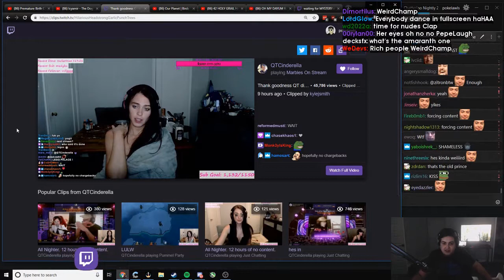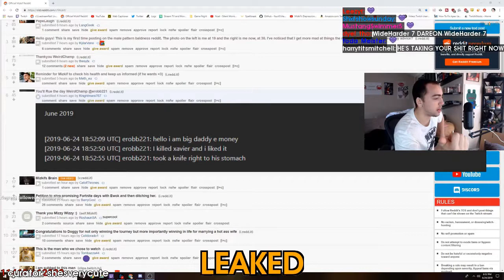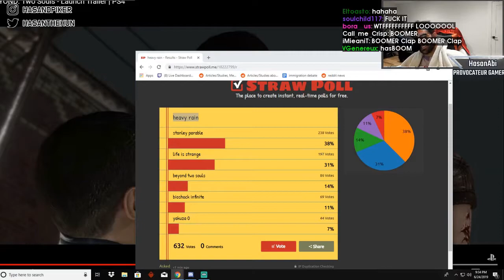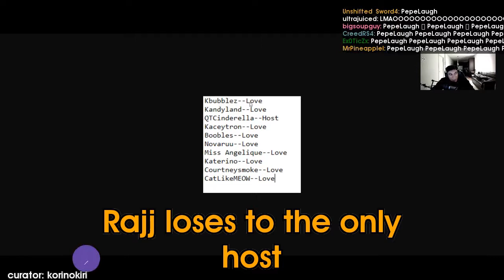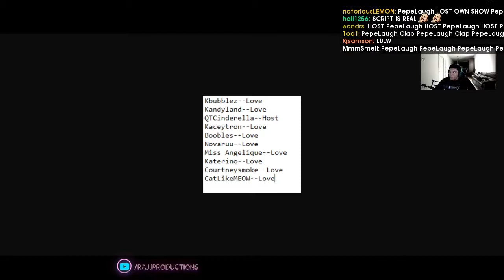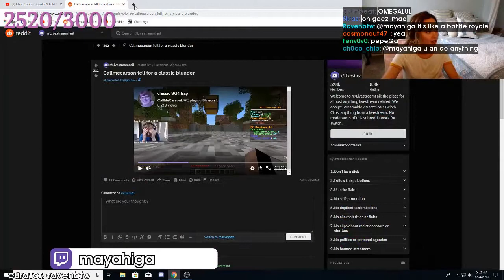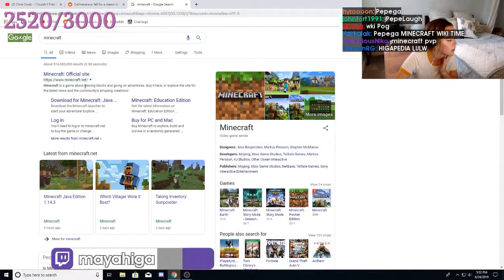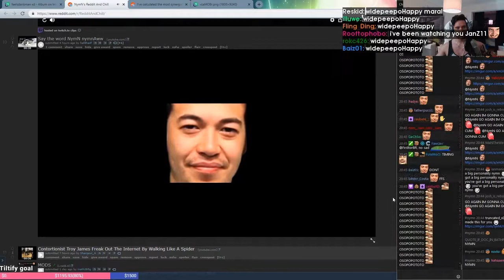Daily Twitch Highlights (With Chat): The state of Mizkif's stream | How to get skinny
[00:00] Just_Chatting Highlight #1: "STONKS ^" clipped by aragok12

[00:36] Just_Chatting Highlight #2: "The state of Mizkif's stream" clipped by gloryiuos

[00:59] Just_Chatting Highlight #3: "LUL" clipped by fluffybumb

[01:28] Just_Chatting Highlight #4: "LEAKED" clipped by shesverycute

[01:52] Just_Chatting Highlight #5: "How to get skinny" clipped by michael_i_guess

[02:12] Just_Chatting Highlight #6: "Twitch Boomer in His Natural Habitat" clipped by inactivemaniac

[02:37] Just_Chatting Highlight #7: "Robot AI abuses customer" clipped by stickystickx

[03:20] Just_Chatting Highlight #8: "doc" clipped by ccalcium

[03:57] Just_Chatting Highlight #9: "귀막아 사스케 !" clipped by minsu950814

[04:56] Just_Chatting Highlight #10: "Rajj loses to the only host" clipped by korinokiri

[05:31] Just_Chatting Highlight #11: "이땐 잘생겼다" clipped by lovepoolcer

[05:57] Just_Chatting Highlight #12: "lul" clipped by fearrmyburst

[06:54] Just_Chatting Highlight #13: "monkaTHUNDER" clipped by hardwarebbq

[07:45] Just_Chatting Highlight #14: "Its the police freeze, put your hands up" clipped by stickystickx

[08:15] Just_Chatting Highlight #15: "lul" clipped by fearrmyburst

[08:54] Just_Chatting Highlight #16: "What is Minecraft? Pepega" clipped by ravenbtw

[09:11] Just_Chatting Highlight #17: "Korean Streamer reacts to her old streams" clipped by yakii_

[10:10] Just_Chatting Highlight #18: "OSOPOPOTOTO" clipped by erikoinen

[10:47] Just_Chatting Highlight #19: "Another W for SquadW " clipped by regtic